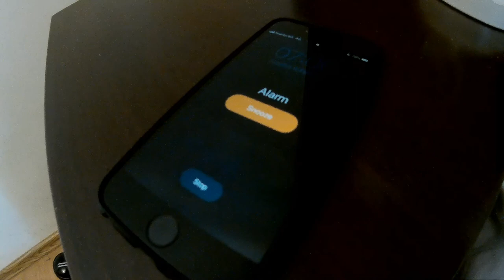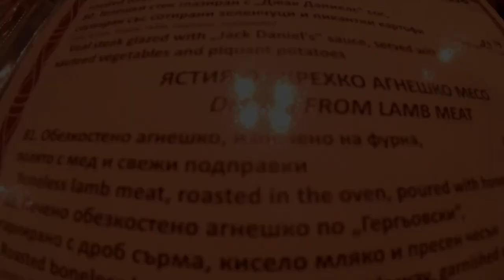Skiing and Snowboarding in Bansko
Skiing and Snowboarding in Bansko Bulgaria, Feb 2018